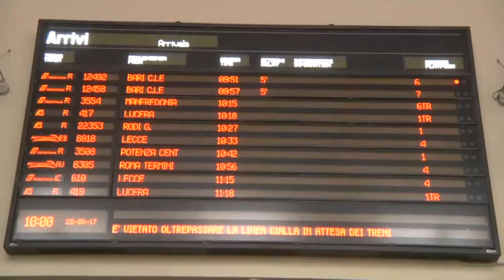Speciale News Web-Tv Mattina-3.8.2017-Direttore Mimmo Siena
Speciale News Web-Tv Cerignola(Fg)